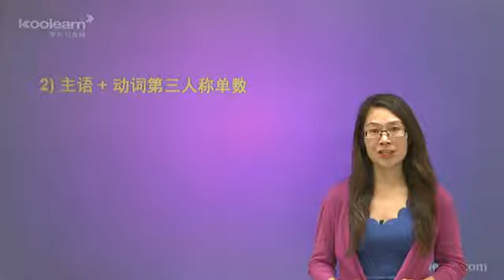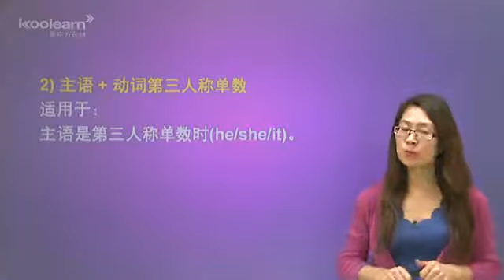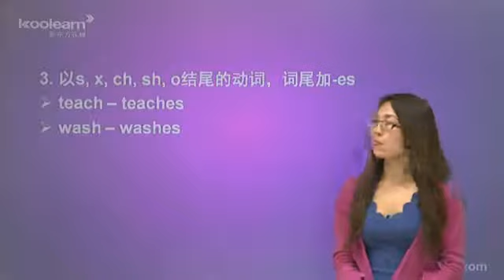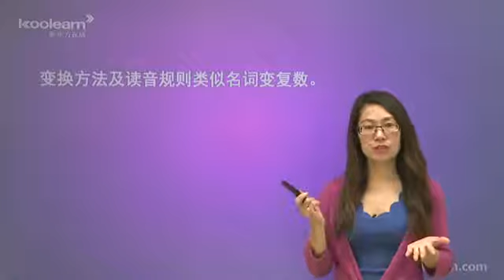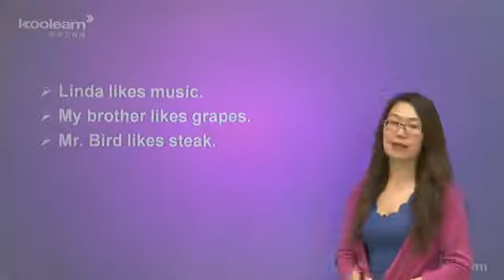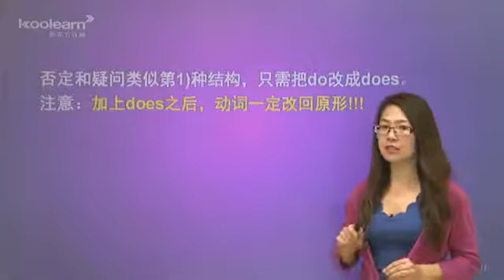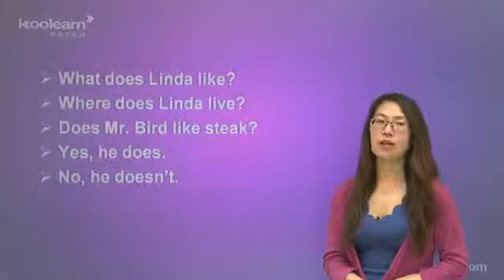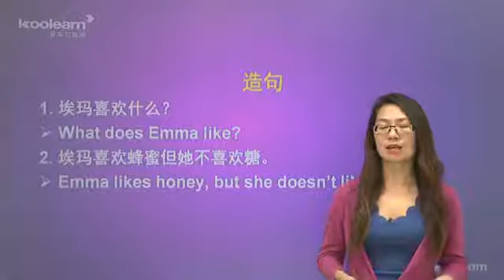19 一般现在时态（二）【英文 语法】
一般现在时，是一种英语语法形式。表示通常性、规律性、习惯性、真理性的动作或状态，或者动作有时间规律发生的事件的一种时间状态。在英语语法中，“时“指动作发生的时间，”态“指动作的样子和状态。